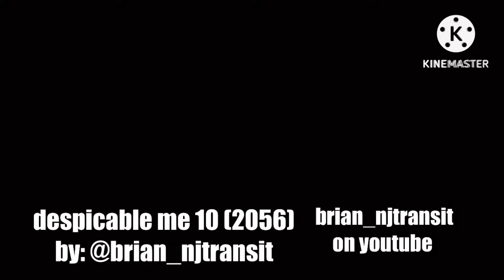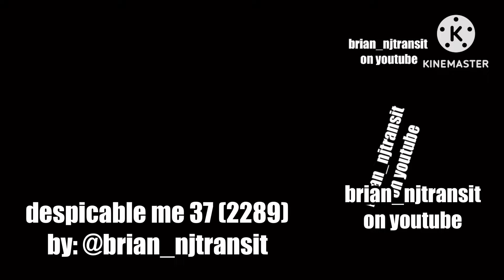Despicable Me Title Cards 1 to 40 (2010-2300)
despicable me title cards 1-40